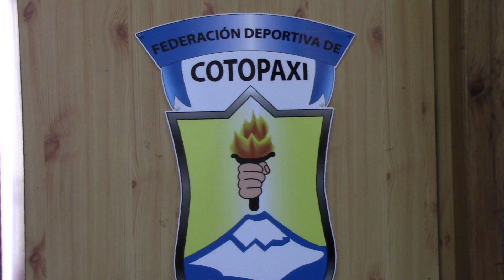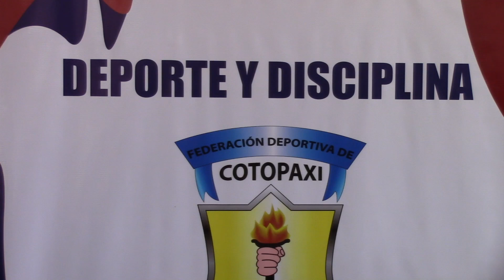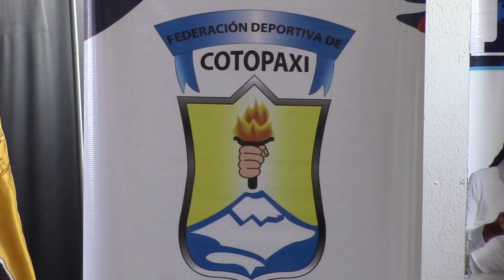FEDERACIÓN DEPORTIVA DE COTOPAXI BUSCA APOYO PRIVADO PARA DEPORTISTAS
Información | A través de la ejecución de tres proyectos y el incentivo tributario, la Federación Deportiva de Cotopaxi espera recibir auspicio de la empresa privada, con el objetivo de solventar falencias y gastos de los deportistas de la provincia.